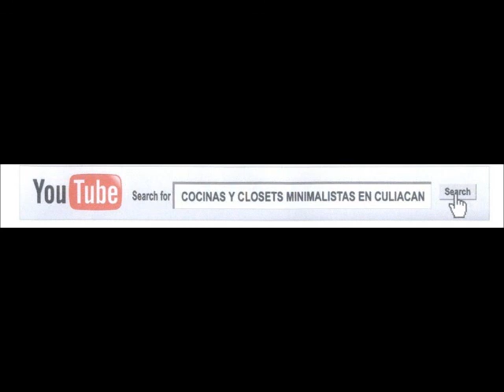club culiacan extreme en el quelite 2011 pata salada